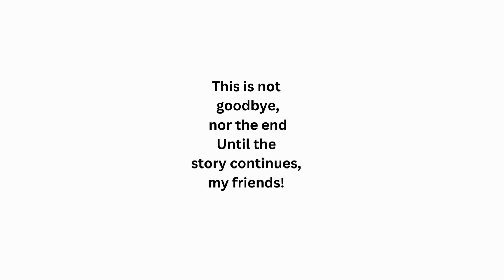Beyond Antarctica: The Legacy - Chapter 19 A Science Fiction Audiobook Adventure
Embark on a riveting sea odyssey where the crew of the Celeb Mariner navigates uncharted waters filled with mysterious forces and contentious dynamics among its members. Each page teems with suspense and secrets, pushing the boundaries between trust and treachery aboard the ship. Set against a backdrop of spectral storms and enigmatic encounters, this tale unfolds a compelling saga of survival, leadership, and the relentless pursuit of truth in the vast, unpredictable ocean.

Share your favorite moments in the comments, and let us know which hero's story resonated with you the most!